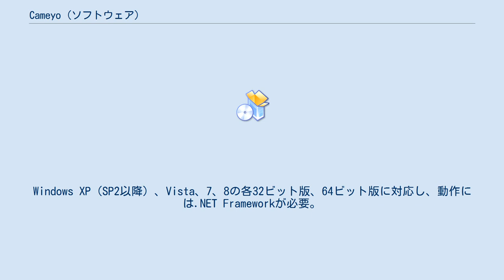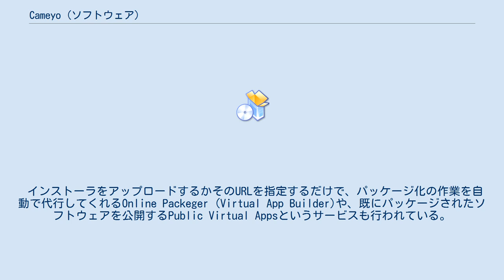Cameyo (ソフトウェア)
Cameyoは、Windows用のアプリケーション仮想化ソフトウェアである。
キャッチコピーは、「...because Software should be used, not installed」 Cameyoはアプリケーションのインストール前後の状態を比較し、その動作に必要なファイルやそのパス、レジストリの設定情報などを収集して実行ファイルにパッケージ化するソフトウェアである。
Windows XP（SP2以降）、Vista、7、8の各32ビット版、64ビット版に対応し、動作には.NET Frameworkが必要。
 作成したファイルの実行時には元の環境が一時的に再現されるため、本来はインストールしなければ動作しないようなソフトウェアを、インストール不要なポータブルアプリケーションのように扱うことができる。
 2013年8月現在、家庭・個人用途であれば無償である。
 インストーラをアップロードするかそのURLを指定するだけで、パッケージ化の作業を自動で代行してくれるOnline Packeger (Virtual App Builder)や、既にパッケージされたソフトウェアを公開するPublic Virtual Appsというサービスも行われている。